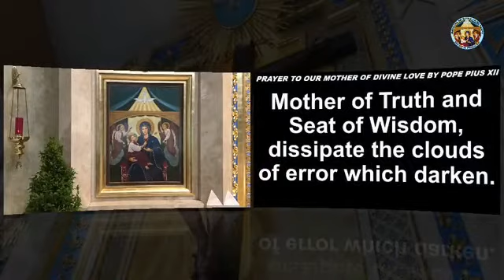Our Lady of Divine Love Novena